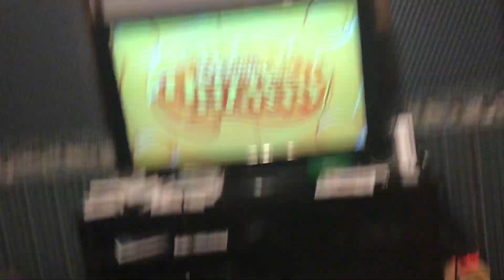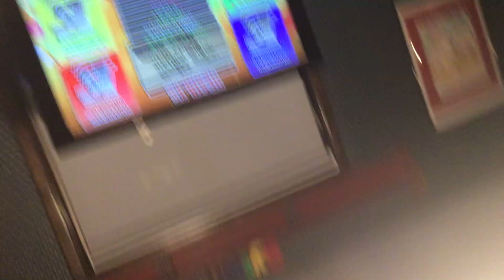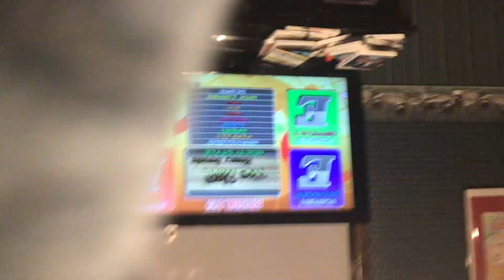The Sign DIFFICULTY COMPARISON